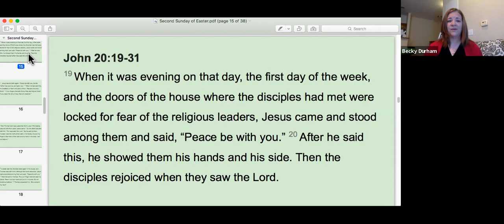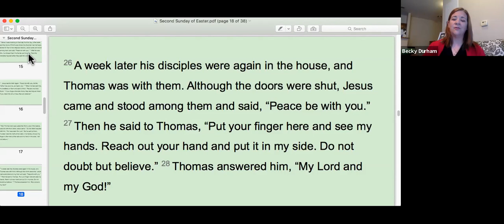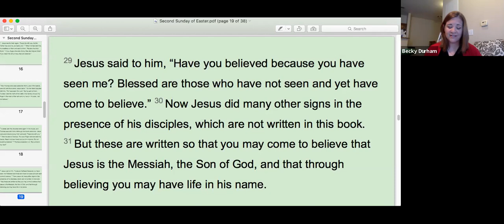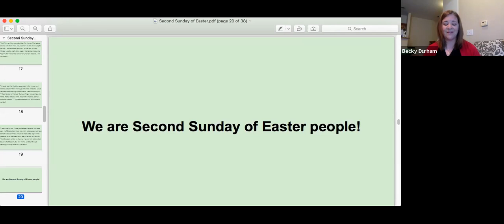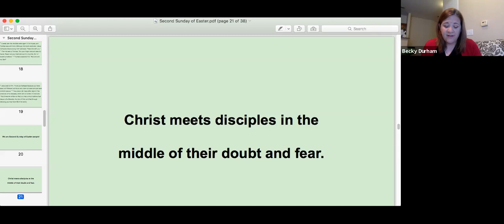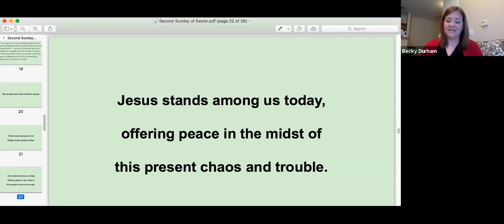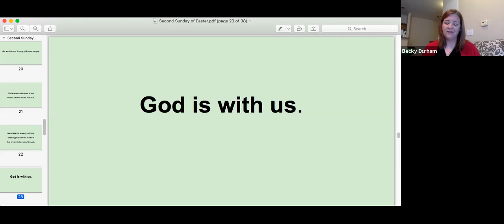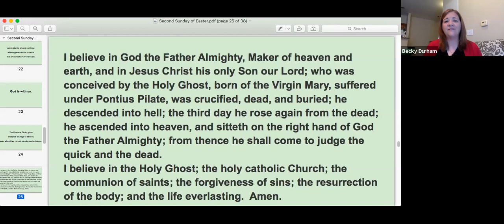Easter 2A Sermon on John 20:19-31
Rev. Becky Durham